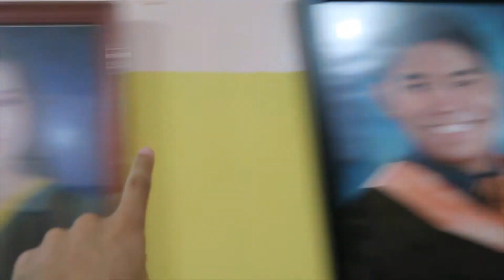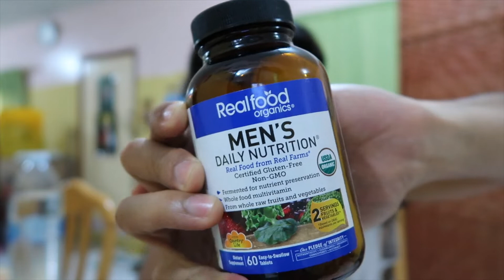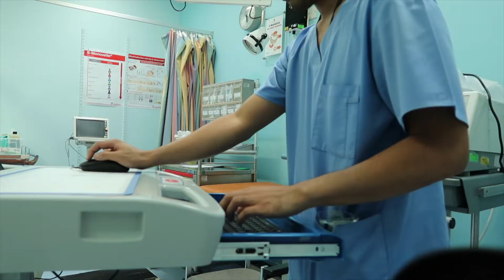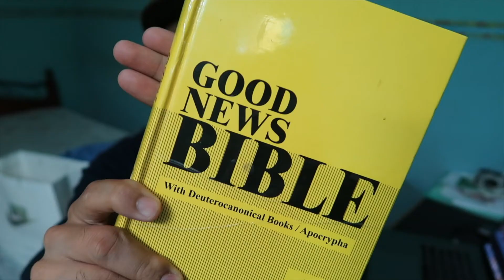USAPANG BAKASYON 2019 🏝 I Pinoy Nurse Abroad 👨🏽‍⚕️ I Nurse MIKE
Hello Guys 👋🏻

Hope you all are doing great. This past few days have been tiring both physically and spiritually for me. I know I am not the only one who goes through this. So if you feel down and lonely. Just believe that there's always a light at the end of a very dark tunnel.

Anyway, I just thought of making this vlog since I am extremely excited for my upcoming vacation on December.

If ever I pass by the Philippines. I hope I could meet at least one of you in person just to give thanks for everything you guys have done for me so far in this youtube journey.

Feliz 💗